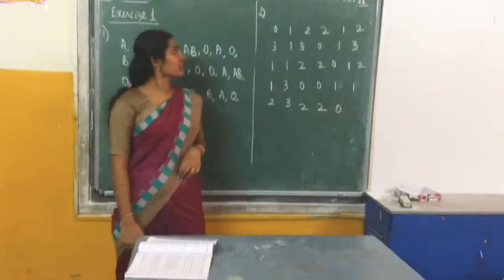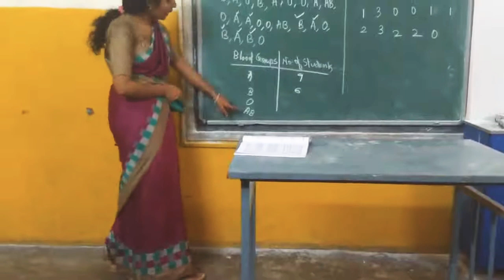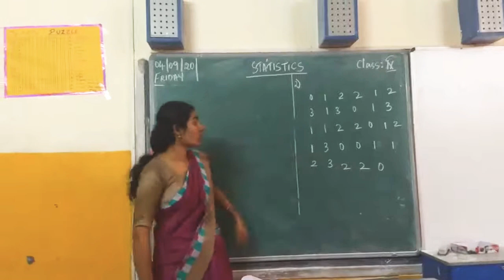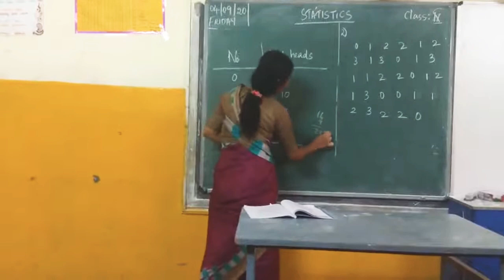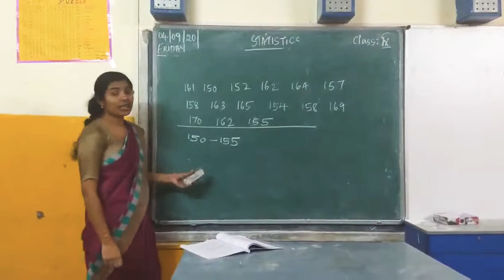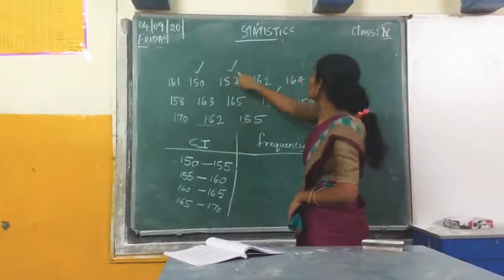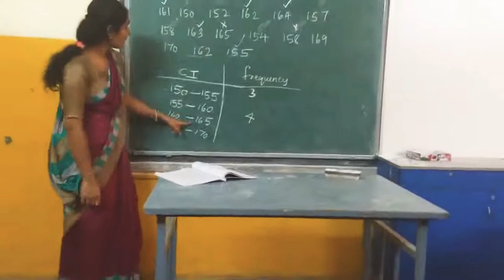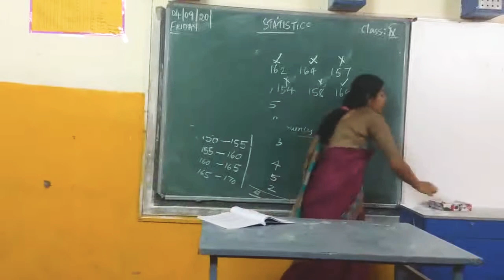MSHS- IX STD; SUBJECT: MATHEMATICS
"STATISTICS -  SUM RELATED TO FREQUENCY DISTRIBUTION TABLE"